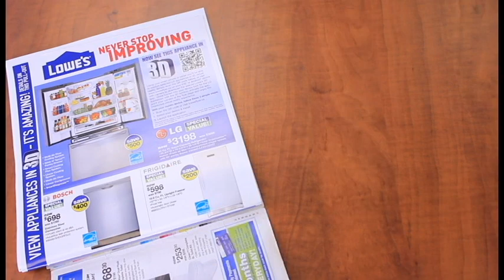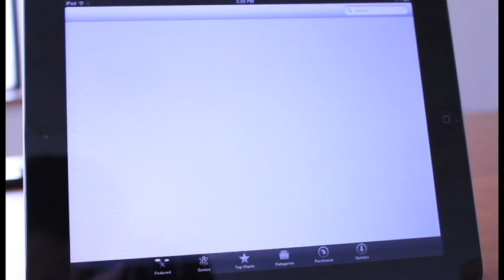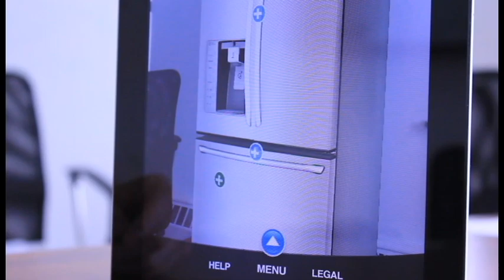Lowe's Virtual Experience - Vuforia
If you want to get started developing on Vuforia today, then visit Vuforia Developer